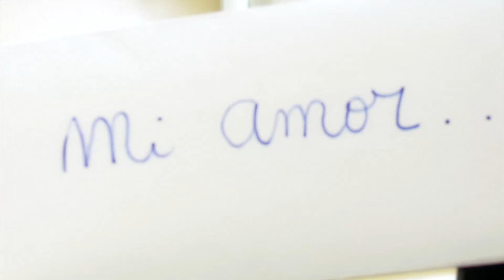Cuando te quedás sin amigos, trabajo y familia por una relación. 😅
Junio 2007 - Junio 2024... ¡No llora, pero se acuerda! 😅